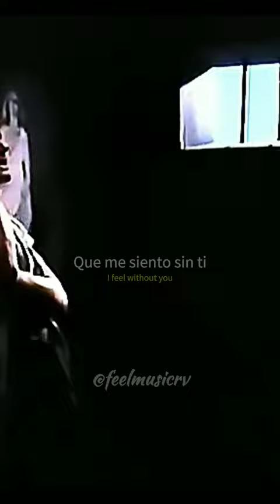Hearts - Marty Balin(1981)💘🎶.